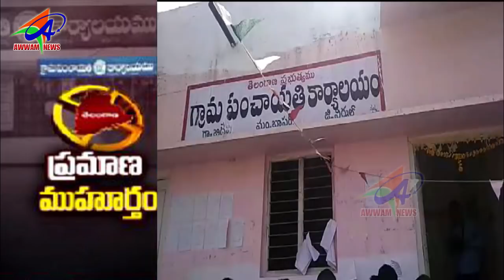AWWAM TELUGU NEWS BHAINSA 02 02 2019